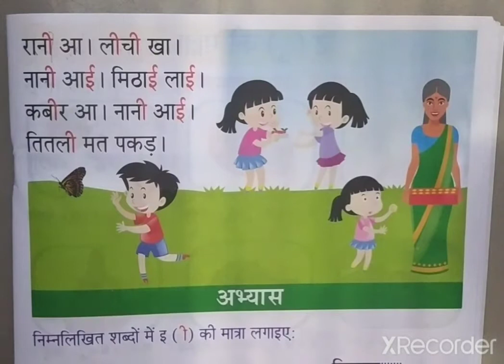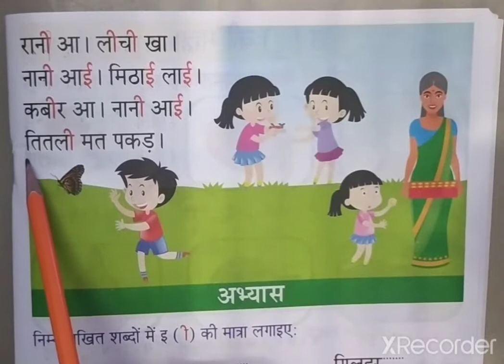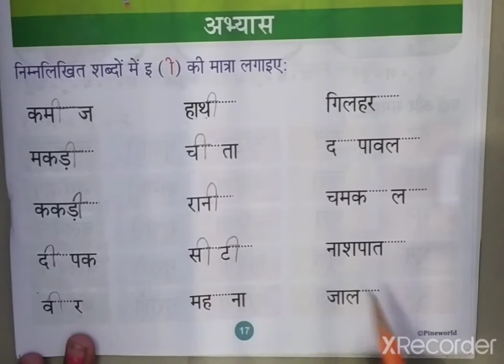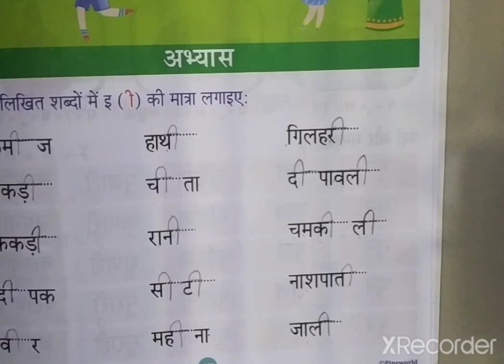UKG हिन्दी (ई की मात्रा के वाक्य )